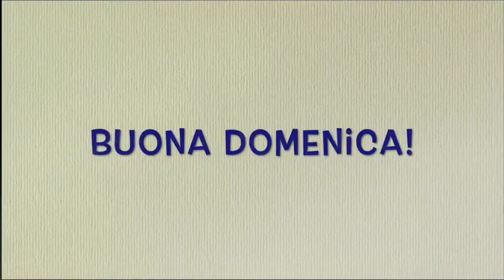don Michele Tambellini - Commento al Vangelo di domenica 9 luglio 2023